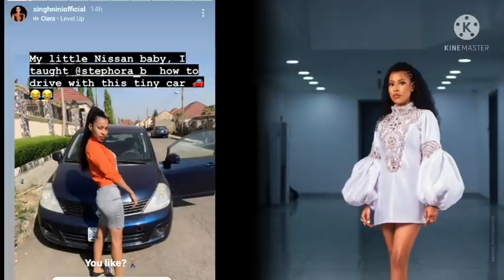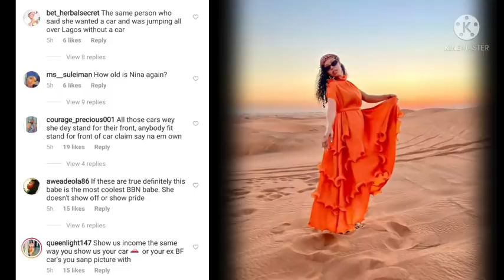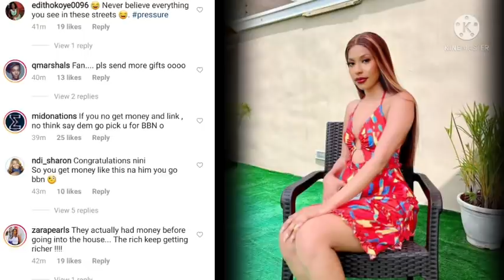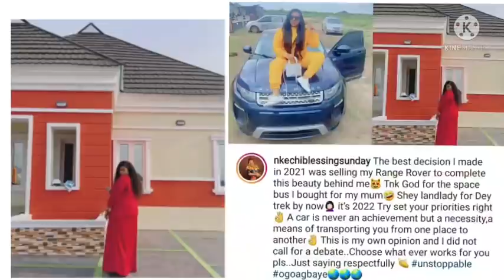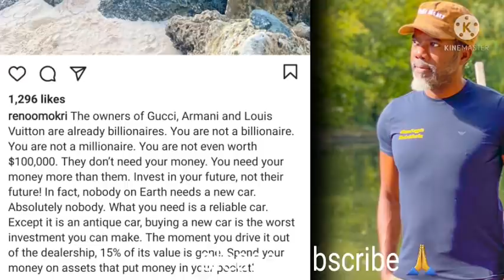Nini BBNaija dragged to heII for showing off her cars plus other celebrities advise.